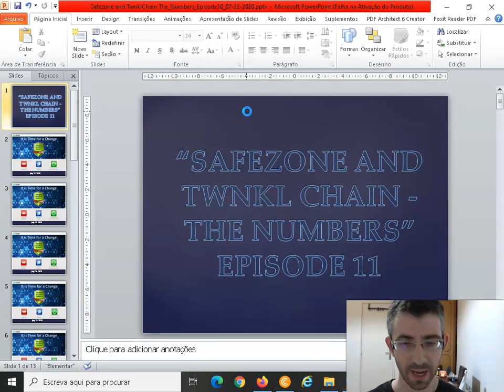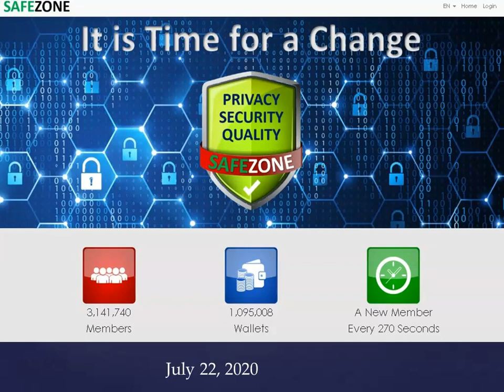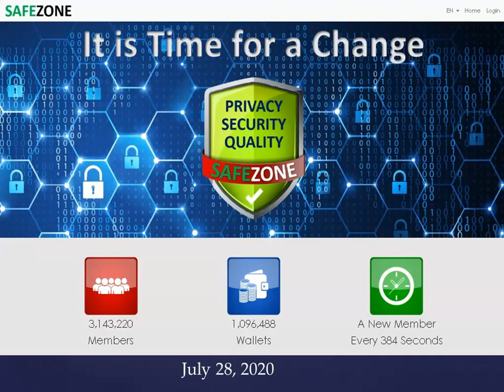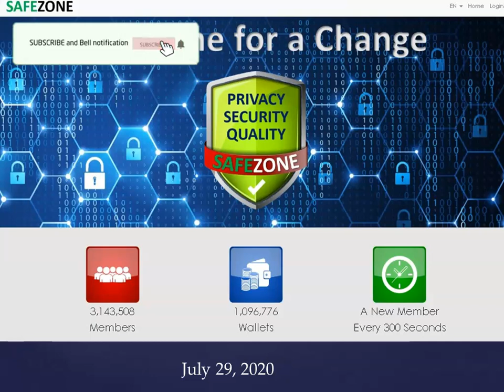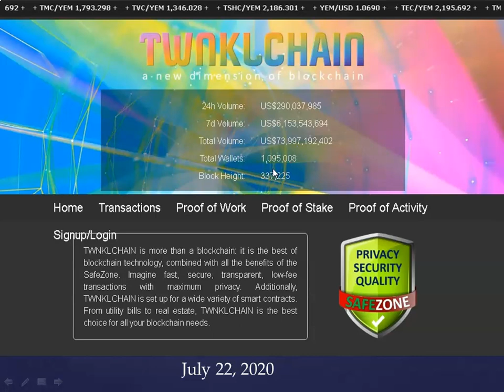Safezone and Twnkl Chain – The Numbers | Episode 11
Safezone and Twnkl Chain – The Numbers | Episode 11 (not an official Unicorn Network Video)

📲 Connected Searches:
Safezone and Twnkl Chain – The Numbers | Episode 10
Safezone – The Numbers | Episode 9
SafeZone – The Numbers | Episode 6
SafeZone – The Numbers | Episode 5
SafeZone – The Numbers | Episode 4
SafeZone – The Numbers | Episode 3
SafeZone – The Numbers | Episode 2
SafeZone BackOffice Walk Through
The SafeZone – The Numbers | Episode 1
The SafeZone – How To Login
Safezone
Safe Zone
Unicorn Network
Rainbow Currency
Rainbow Currency/YEM
YEM
YEM/Twnkl
Prizemania
Rainbow Currency Exchange
We Share Success
Solario
Twnkl
Twnkl Estate
What is twnkl estate dream home service,
Twnkl Shop
Twnkl Estate Coin
Twnkl Shopping Coin
Twnkl Cars
Twnkl Vacation Coin